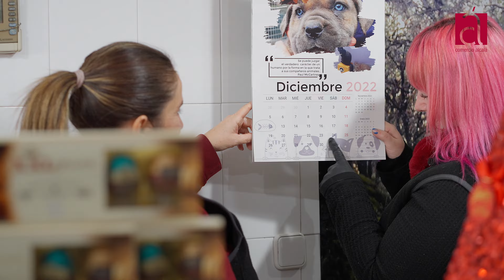GANAS DE NAVIDAD